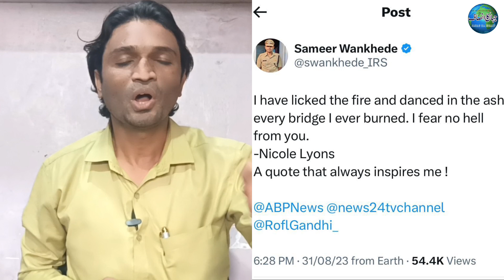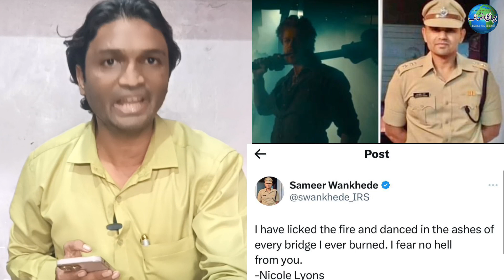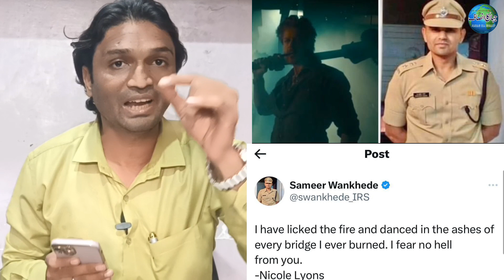NCB IRS Sameer Wankhede ka Shah Rukh Khan ko Karara jawab|Jawan|aryan khan |Bollywood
@Sameer wankhede
Sameer wankhede